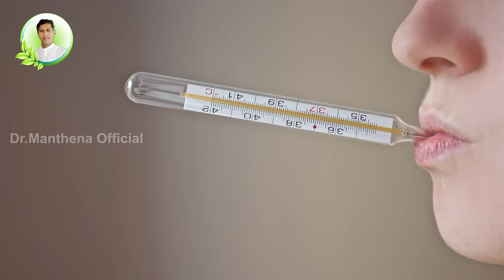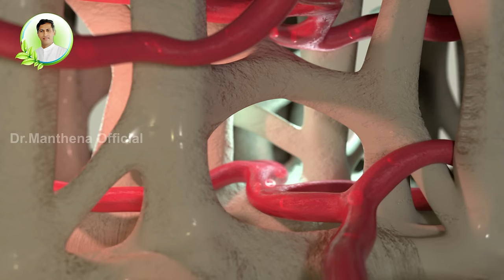Powerful Tip for Rainy Season | Reduces Fever Easily | Wet Sheet Pack | Dr. Manthen's Health Tips